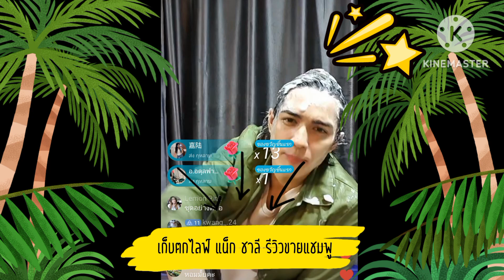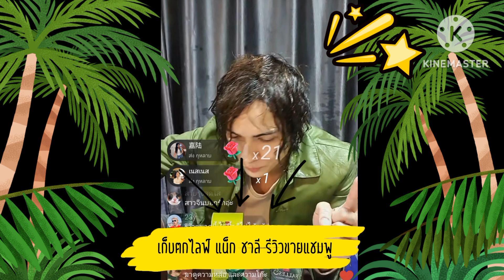แน็ก ชาลี ขายของเก่งมาก วันนี้มาในโหมดจริงจัง